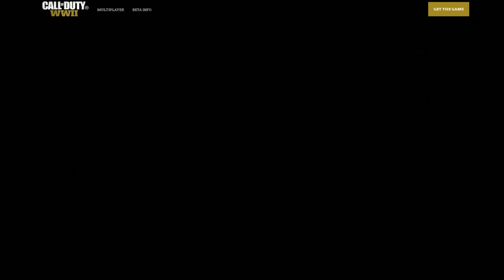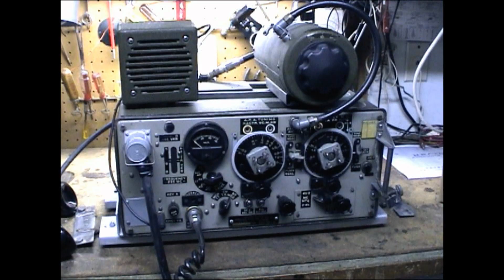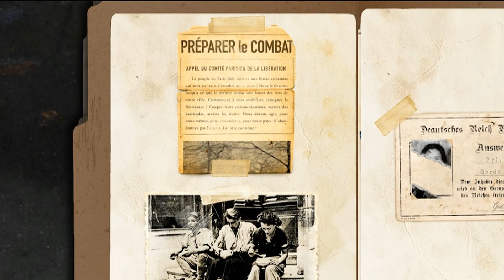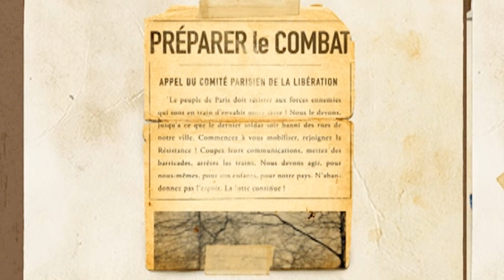World War 2 Zombies In Depth - Intel #3: Rousseau and the French Resistance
2nd Personnel Dossier for Call of Duty: World War 2 Campaign and Zombies is Rousseau, a French Resistance fighter.

► Stephen Singleton (Tier 6)
► PsychoEmoNinja6 (Tier 6)
► Joshua Ward (Tier 5)
► Brett Irving (Tier 5)
► FluffyKings (Tier 5)
► GpMonsters831
► AusNaminator
► Develo87
► Joseph Rice
► Yoyomongo
► Dale Kruszewski
► Martin Morgan
► ThiagoTGM
► Patrick Ortiz